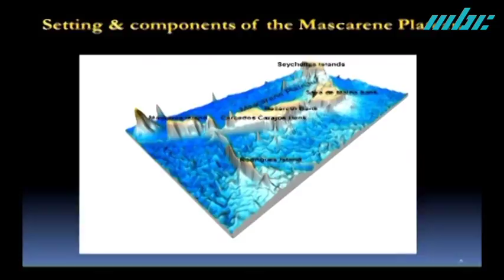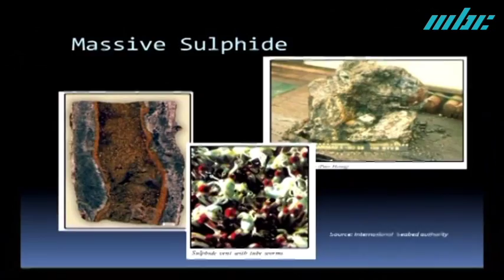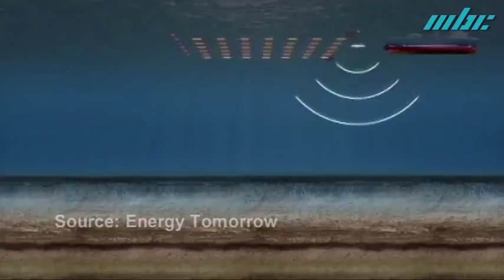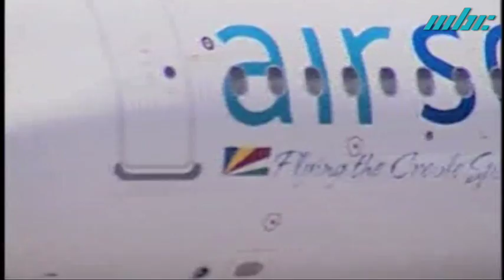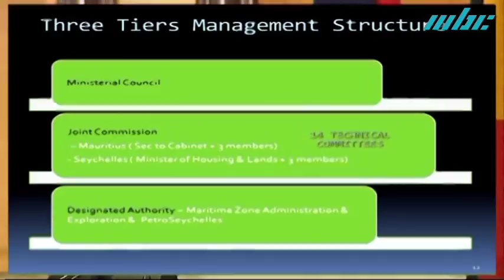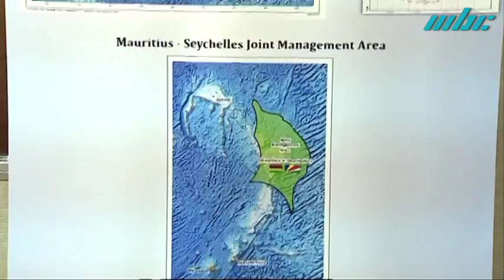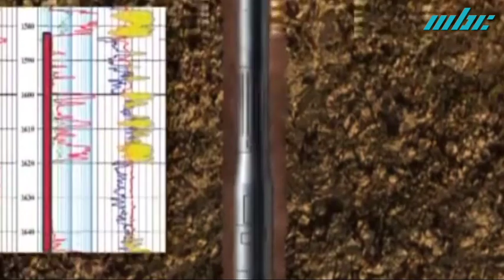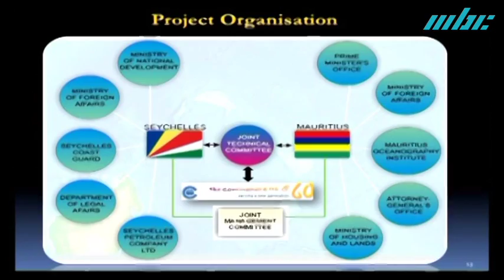Mauritius – Seychelles Joint Management Area: A Model of Regional Integration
Mauritius and the Seychelles peacefully co-manage an area of 396,000 square kilometers of the continental shelf of the Mascarenes. Instead of disputing over the sovereignty of this zone, these two African countries, both members of SADC and COMESA, proceeded with a joint submission before the United Nations which validated the joint management of this platform. All projects aimed at exploiting the resources therein will be co-funded and any benefits will be shared equally. The respective governments find it a win-win deal for mutual economic prosperity. This first world-ever partnership is taking shape with a jointly agreed exploration to detect petrol and gas. Many other countries are now emulating this exemplary model of regional integration. This MBC documentary, commented and produced by Abdel Baulacky, addresses all these issues. 30th December 2017